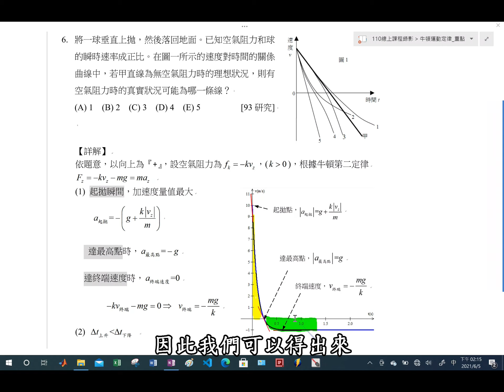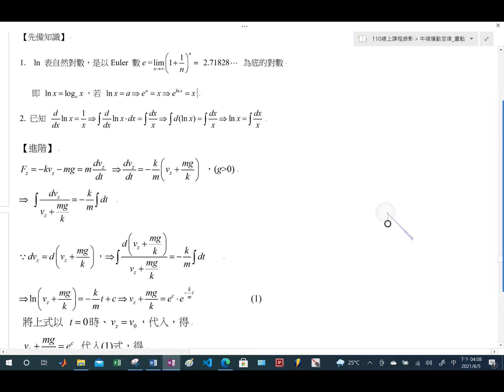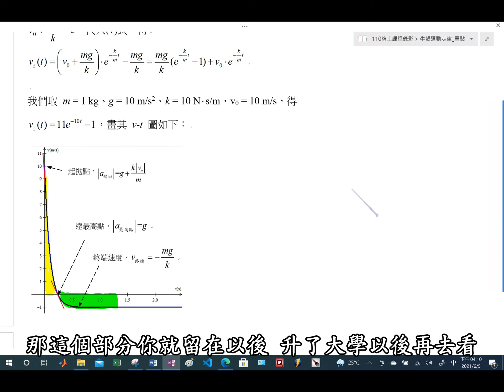【北一酷課師】高中物理｜5-18 有空氣阻力的鉛直上拋（2021版）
Ch.牛頓運動定律5-18